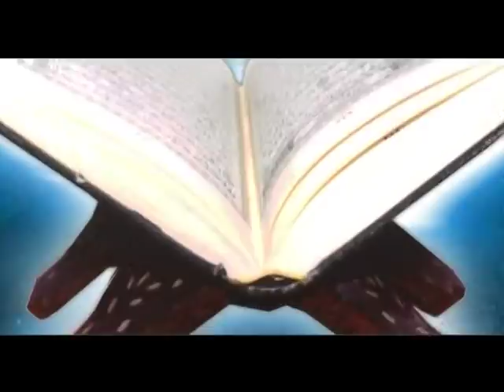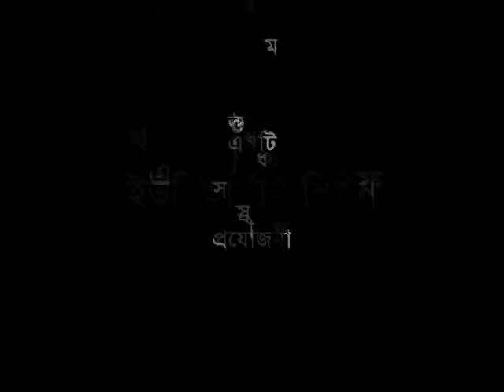জান্নাত এবং জাহান্নাম কোথায়? সর্বোচ্চ কোন জান্নাত আমরা দোয়ার মাধ্যমে চাইতে পারি?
জান্নাত এবং জাহান্নাম কোথায়? সর্বোচ্চ কোন জান্নাত আমরা দোয়ার মাধ্যমে চাইতে পারি? - মুফতি কাজী মোহাম্মদ ইব্রাহীম

একজন ব্যক্তি সাড়া জীবন সুদ ঘুষ খেয়ে অঢেল সম্পদ করেছে, তার এই সম্পদ থেকে দান করার হুকুম কি? | মুফতি কাজী মোহাম্মদ ইব্রাহীম

আমার সহজে কিছু স্মরণ থাকতে চায় না, স্মরণ শক্তি বাড়ানোর জন্য কি করতে পারি? - মুফতি কাজী মোহাম্মদ ইব্রাহীম

আমার উপর বিবাহ ফরয কিন্তু জমা টাকা নেই তবে আমার আয় দিয়ে পরিবার চালাতে পারব, এমতাবস্থায় মোহর কত হবে? - ড. আবু বকর মুহাম্মদ যাকারিয়া

তাবিজের হুকুম কি? কুরআনের আয়াত বা হাদীসের দোয়া লিখে তাবিজ ঝুলানোর হুকুম কি? - মুফতি কাজী মোহাম্মদ ইব্রাহীম

বোরকা পরার হুকুম কি? গরম-কষ্ট লাগার অযুহাতে অনেকে বোরকা পরতে চান না,  এমতাবস্থায় কেমন গুণাহ হবে? - মুফতি কাজী মোহাম্মদ ইব্রাহীম

আকীকা সপ্তম দিনে যদি না করা যায় তাহলে পরবর্তীতে কোন দিনে করা যাবে? - মুফতি কাজী মোহাম্মদ ইব্রাহীম

নামাযে দুনিয়াবী চিন্তা চলে আসে কি করলে নামাযে মন ধরে রাখতে পারব? - মুফতি কাজী মোহাম্মদ ইব্রাহীম